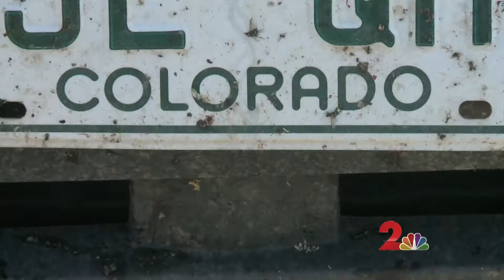Breakfast turns deadly for Glen Alps bear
A black bear was euthanized after successfully breaking into a vehicle at the Glen Alps trailhead.